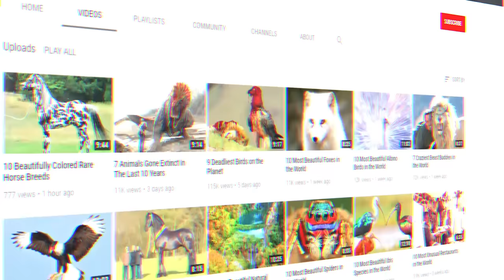10 Cutest Exotic Animals In The World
Do you want to be another boring pet-owner? Or are you looking to turn a few heads on your next morning stroll with your newest animal-companion? Well, you could brave the mission and opt for a Bengal Tiger like Mike Tyson. But a full grown wildcat is quite a piece of work and not exactly what we had in mind for today's list. We were thinking a little more cute and exotic: Like the playful Chinchilla or the fluffy Fennec Fox. Perhaps even a Goofy Crested Gecko or a dog-sized Rodent, like the Australian Capybarra. With a little extra research and work, these bizarre and adorable animals could realistically become your next pet. So if you’re looking to turn a few heads and melt a few hearts with your newest, unusual animal-friend, stay tuned as we count down our Top 10 Picks for the Cutest Exotic Pets. Ok, let’s get started

00:05 - Welcome
01:11 - Capybara
02:08 - Serval Cat
02:50 - Fennec Fox
04:10 - Box Turtles
05:01 - Chinchilla
05:56 - Sugar Glider
07:01 - Kinka Jou
07:37 - Crested Gecko
09:00 - Capuchin Monkey
09:41 - The Hermit Crab